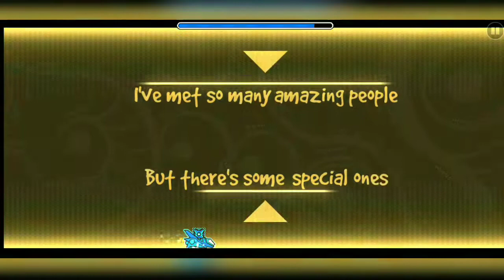"Sedulous" by Samifying 100% (Demon, Mobile)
Yey, first Hard Demon right? :D no hard ship parts YEY kjkjkjj, incredible level!